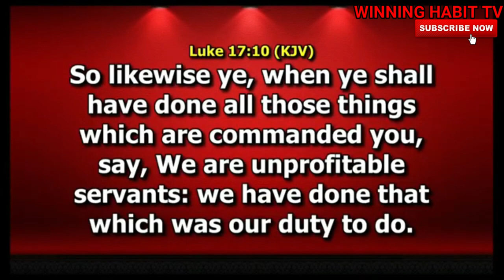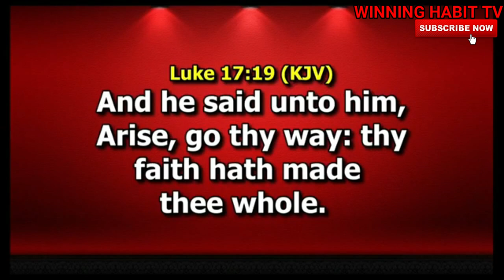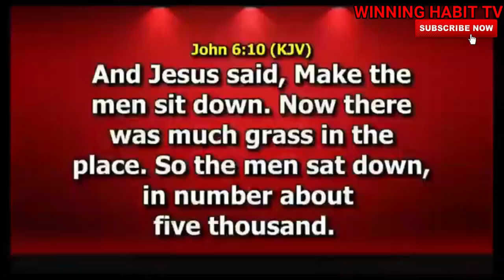THE POWER OF THANKSGIVING | DR PASTOR PAUL ENENCHE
TOPIC : THE POWER OF THANKSGIVING

1) This video or audio has no negative impact on the original content
2) This video is for teaching purposes only
3) I only used bits and pieces of videos to help with the story where necessary.

Category
People & Blogs
License